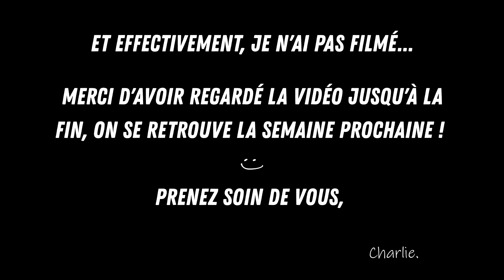VLOG // DE RETOUR EN FRANCE ! (Les raisons, mes projets, mon prochain voyage...)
Helloooo tout le monde !
Dans cette vidéo je vous explique pourquoi je suis rentrée plus tôt que prévu en France...

Je filme avec un LUMIX GF7
Mon logiciel de montage : Movavi

Charlie ♡